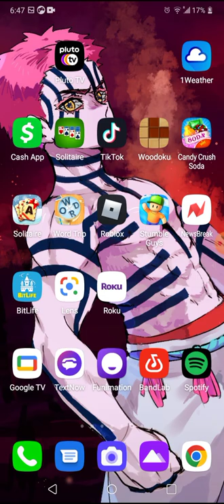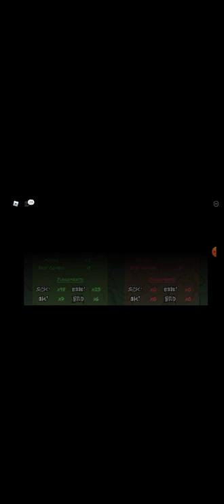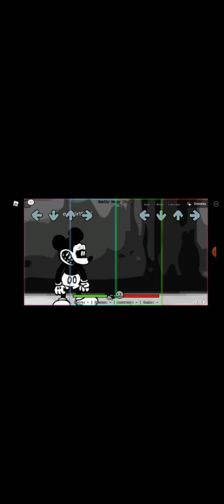Playing Mickey Mouse In FNF But Roblox